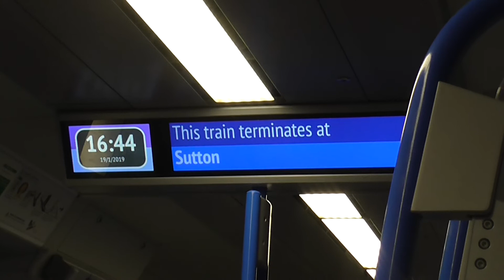Thameslink 700020 From London Blackfriars to Loughborough Junction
(This train Terminates @ Sutton)

London Blackfriars - Change for the Circle & District Lines, Exit for Riverboat services from Blackfriars Pier.
Elephant & Castle - Change for the Bakerloo & Northern Lines.
Loughborough Junction